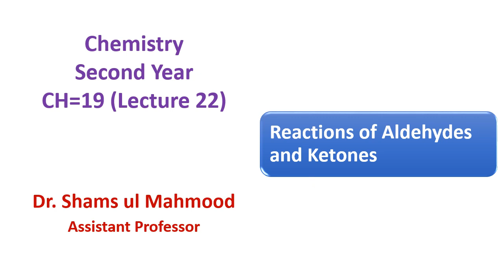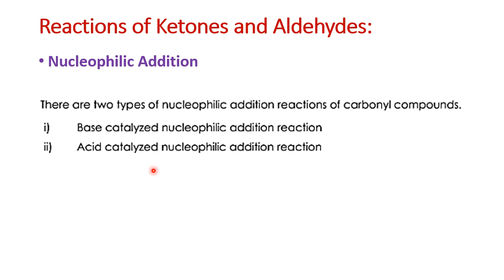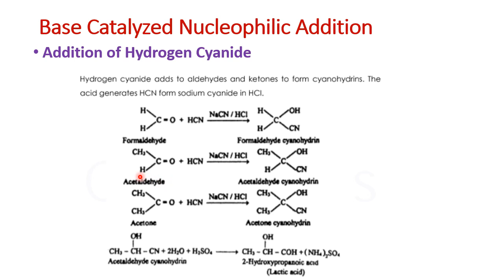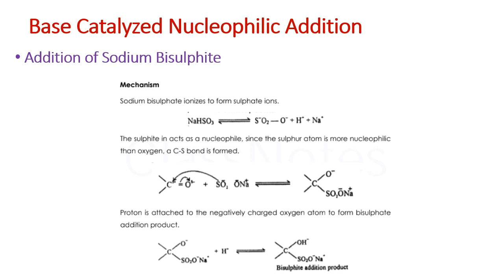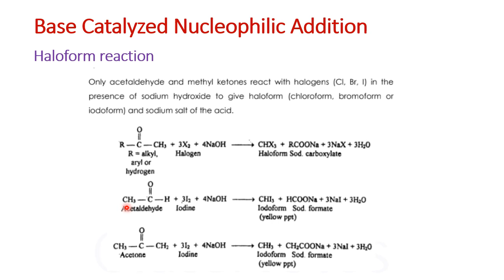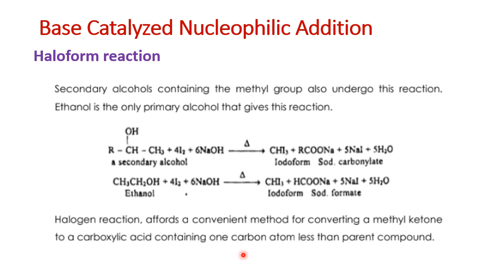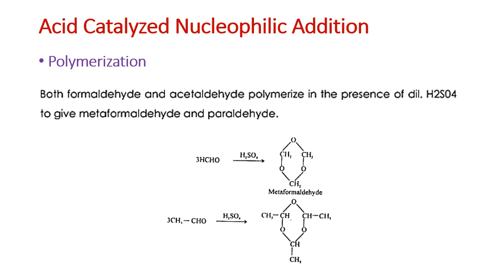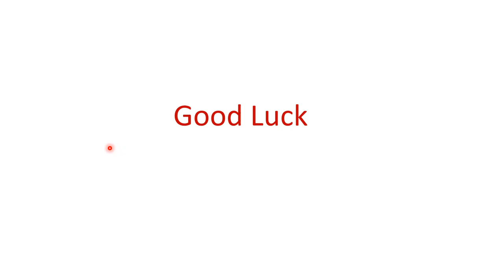Chemistry FSc | Lecture#22 | Reactions of Aldehydes and Ketones | Dr. Shams ul Mahmood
Base and Acid Catalyzed Nucleophilic Addition reactions